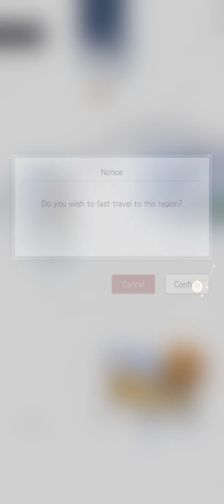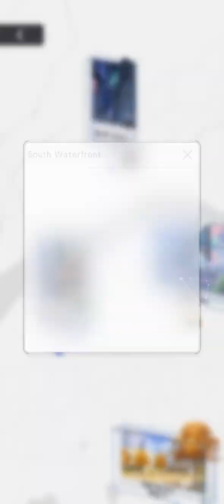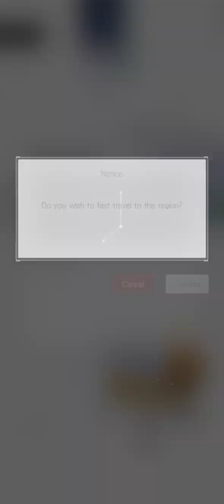Tears of Themis || Marius Sweet Chapter || Masterpiece of Seasons || Part 04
Pax's company secret suddenly leaks out. Marius is challenged to solve a problem or he will have to leave his post as CEO of Pax. This time, Rosa helped Marius find out who was the culprit who leaked the existence of this technology to Crimson Tech.

Tears of Themis is a free-to-play adventure game developed and published by Hoyoverse. The game was first released in Mainland China with Simplified Chinese language in July 2020 for Android and iOS.
You can download its global version on Playstore.

Marius von Hagen (Lu Jinghe) CN dub is voiced by Yang Tianxiang.